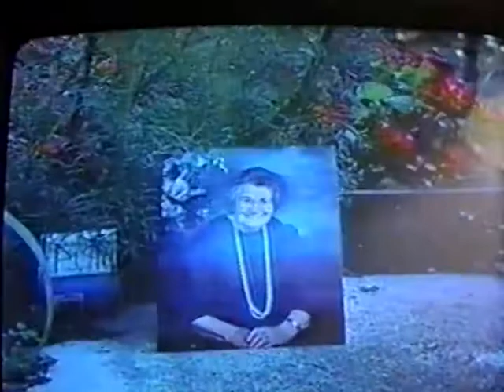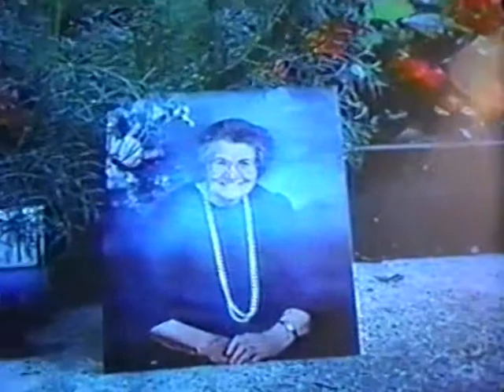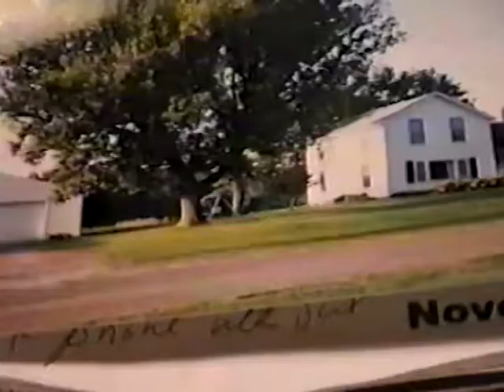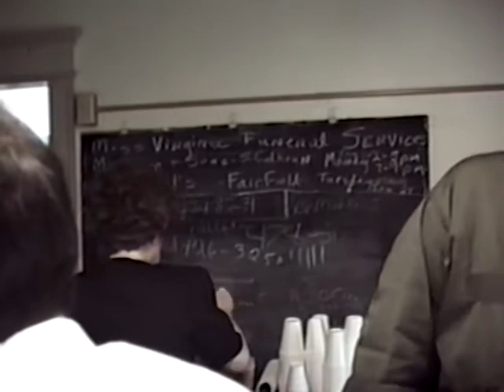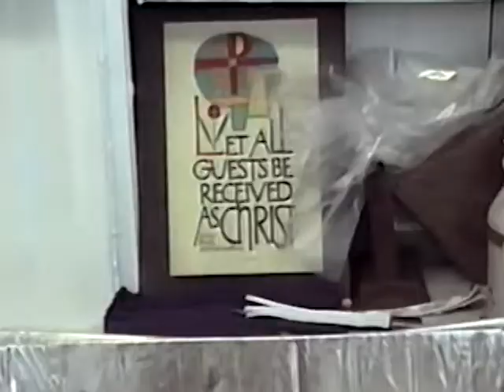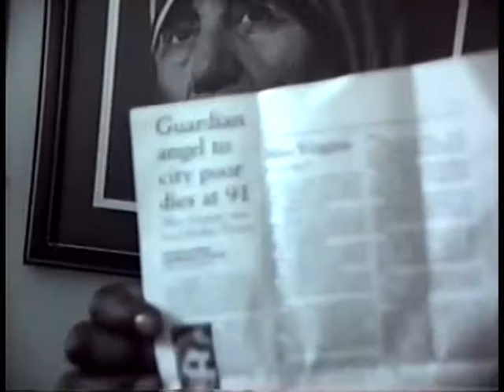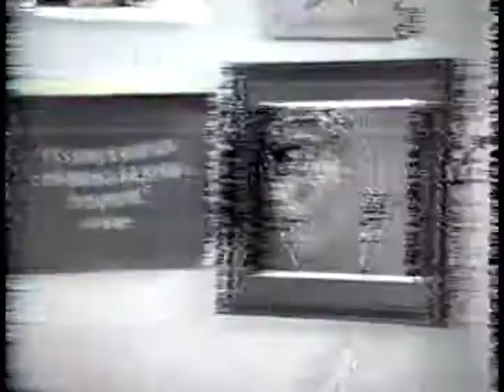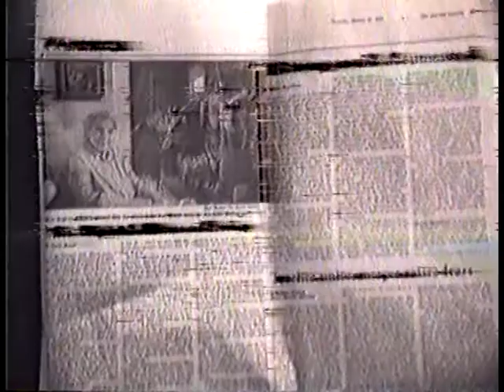Stephie and The Loft - Theater for Ideas